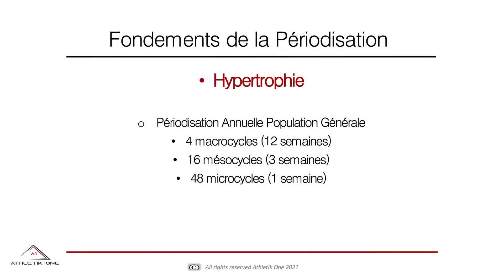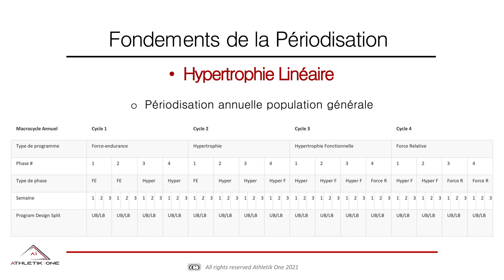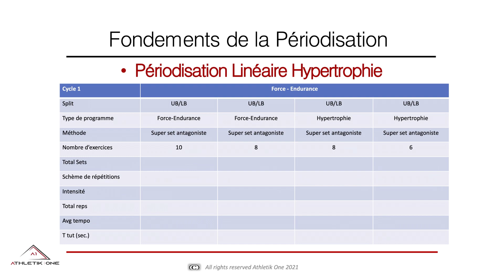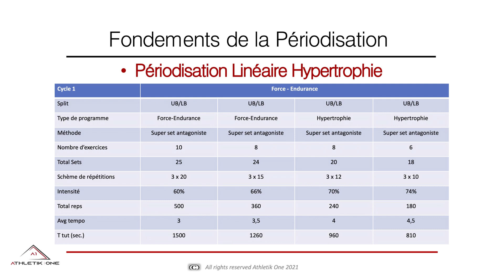Hypertrophie musculaire: Périodiser pour maximiser vos gains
Trop souvent on cherche la solution magique, alors qu'au final on doit faire confiance au processus et travailler fort.
Il existe plusieurs types de périodisation, le kinésiologue Gabriel Roy-Lehoux en démontre plusieurs dans cette vidéo qui vous mènera très certainement à de solide gains en hypertrophie.

Cette vidéo fait partie de la formation complète de 60 minutes